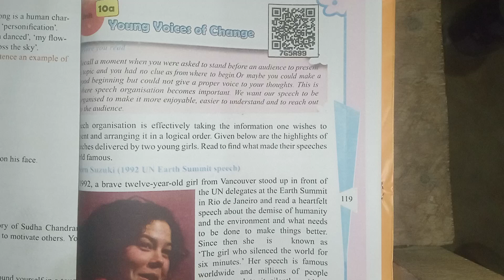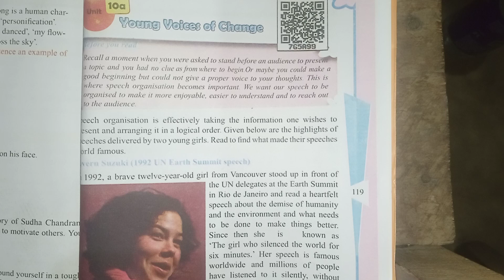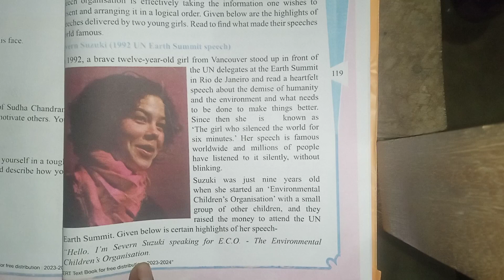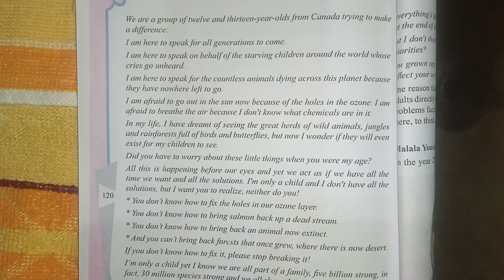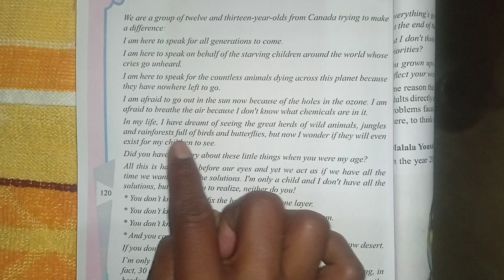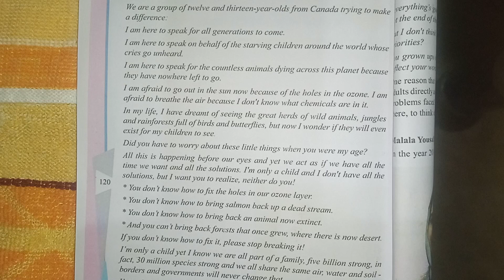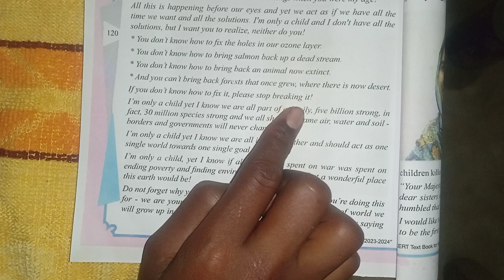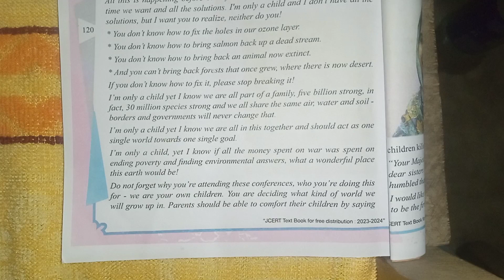📙Class 8 Unit10a 📑 English young voice of change 📗